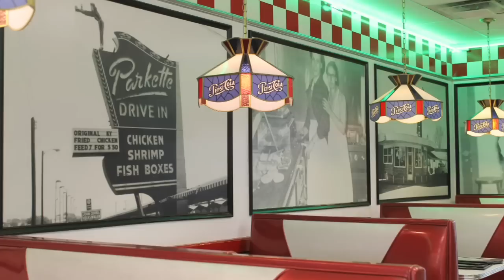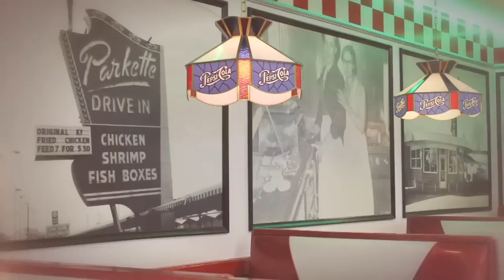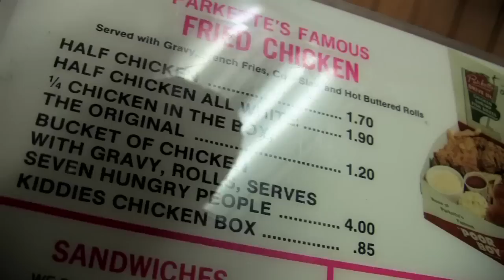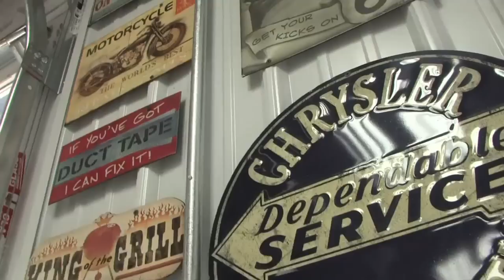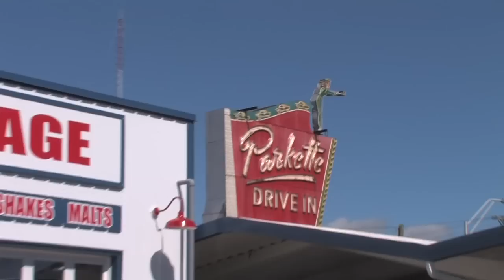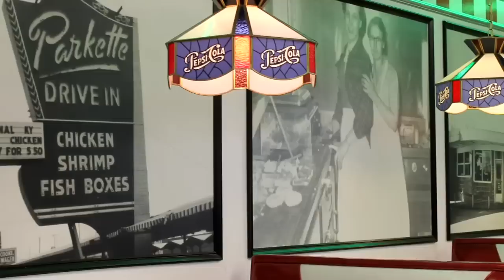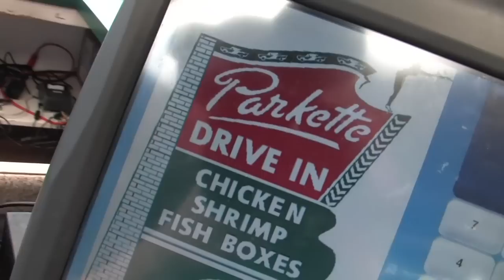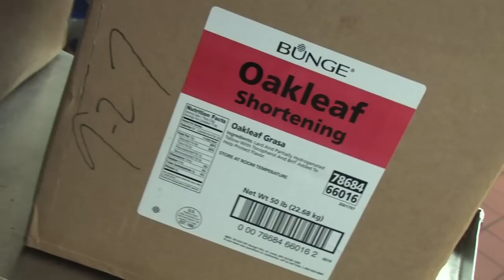Parkette Drive-in on Secrets of Bluegrass Chefs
Secrets of Bluegrass Chefs host, Tim Laird, takes you behind the scenes at Lexington's famous and historic Parkette Drive-in.